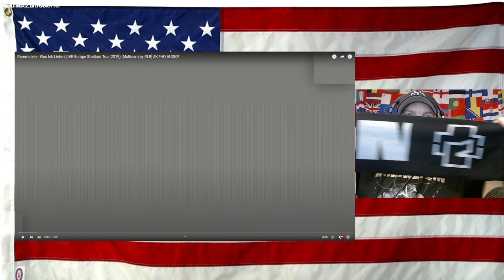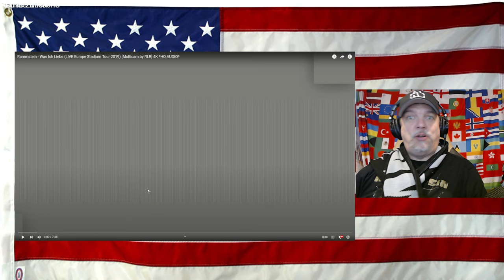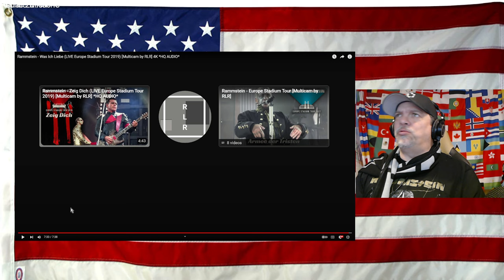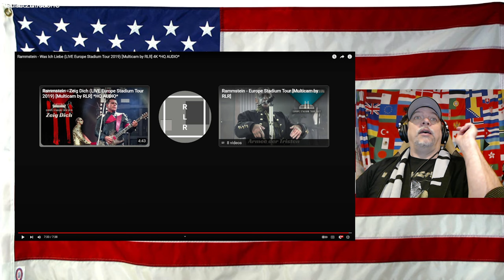Rammstein - Was Ich Liebe (LIVE Europe Stadium Tour 2019) [Multicam by RLR] 4K *HQ AUDIO* - REACTION